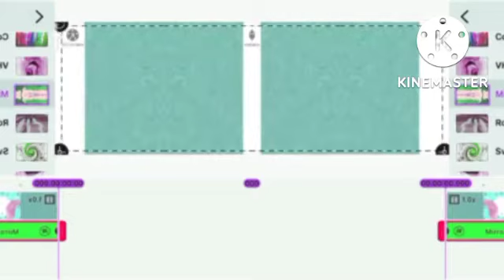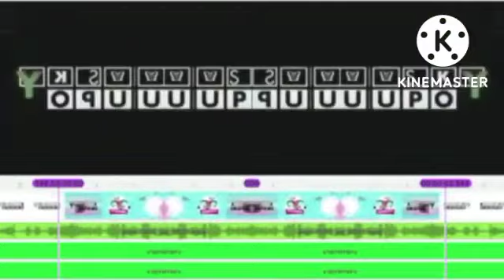How To Make W Major On KineMaster In W Major